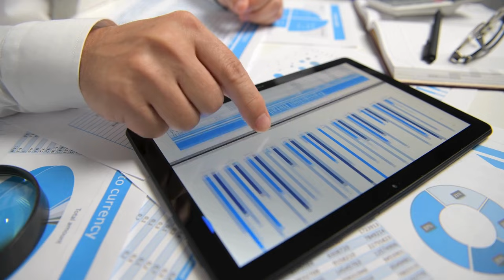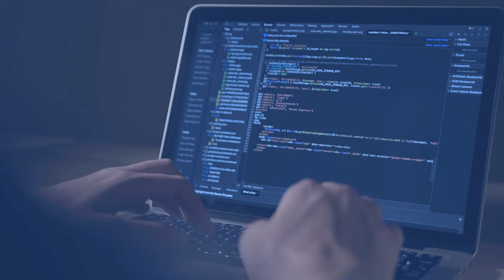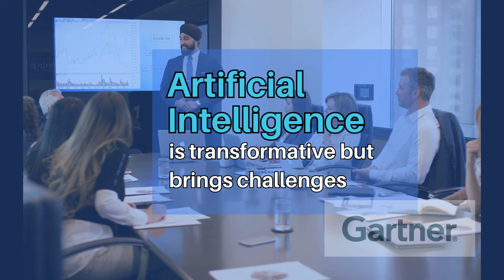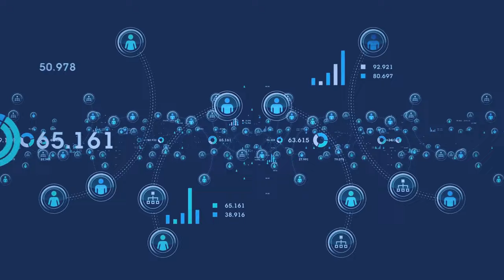Artificial Intelligence and Cybersecurity: Predictions & Trends for 2024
In this video and podcast we review the cybersecurity predictions for the next year from 7 industry leaders about Artificial Intelligence. @beyondtrustcorporation1430BeyondTrust, Gartner, Google, PaloAlto Networks, Forrester, Arctic Wolf and Crowdstrike published reports about AI and Cybersecurity in the past month, with insights about expectations and trends for 2024.

This video goes through the predictions of each one of those vendors so security professionals can take into account the expectations of the industry experts in IT and Digital security for their planning for 2024.

If you want to check a particular vendor, you can go directly to the specific chapter for it:

00:00 Intro
00:46 Beyondtrust
01:55 Gartner
03:02 Google
04:11 PaloAlto Networks
05:11 Forrester
06:16 Arctic Wolf
07:30 Crowdstrike
09:12 Conclusion

AI is expected to have a big impact in what defenders can do as well as how attackers can create more sophisticated tools. This video is based on an article written in my Substack, Cybersecurity, IT & Business. Check it out!

Acknowledgements:
- The voice in this video has been generated by ElevenLabs.io